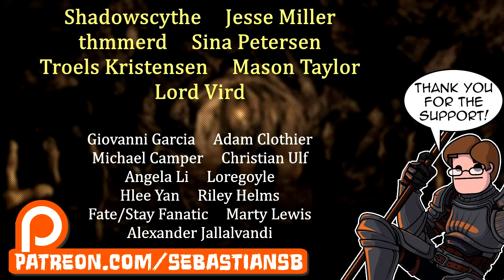Let's Play The Witcher 3: Hearts of Stone Part 6 - The Wedding (Death March)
Game description:

Hearts of Stone is the first official expansion pack for The Witcher 3: Wild Hunt -- an award-winning role-playing game set in a vast fantasy open world.

Professional monster slayer is hired to deal with a ruthless bandit captain who possesses the power of immortality.

Step again into the shoes of Geralt of Rivia, a professional monster slayer, this time hired to defeat a ruthless bandit captain, Olgierd von Everec, a man who possesses the power of immortality. This expansion to “The Witcher 3: Wild Hunt” packs over 10 hours of new adventures, introducing new characters, powerful monsters, unique romance and a brand new storyline shaped by your choices.

SOME MONSTERS ARE BORN, OTHERS ARE MADE

Features

Continue the journey of a professional monster slayer.

Level up Geralt with more witcher work and acquire custom equipment!

Defeat your foes using a variety of new weapons and enchanted artifacts.

Level up even further by fulfilling new monster contracts and battling unique enemies.

Enjoy some leisure time playing with new gwent cards, or engage in a new romantic relationship.

Face An Immortal Enemy.

Hired by the Merchant of Mirrors, Geralt is tasked with overcoming  Olgierd von Everec -- a ruthless bandit captain enchanted with the power of immortality.

Fulfill a contract for the soul-stealing Merchant of Mirrors, a mysterious traveller who helped you find Yennefer.

Fulfill three impossible tasks to defeat Olgierd, a ruthless bandit captain under an immortality spell.

Choose your own way through an adventure that includes recruiting a crew of break-in artists, spending a night partying with a ghost and outsmarting the most bizarre creatures Geralt has ever faced.